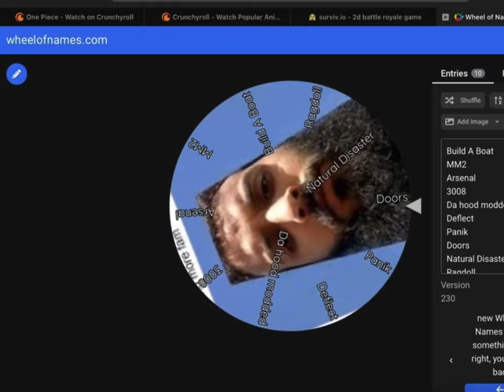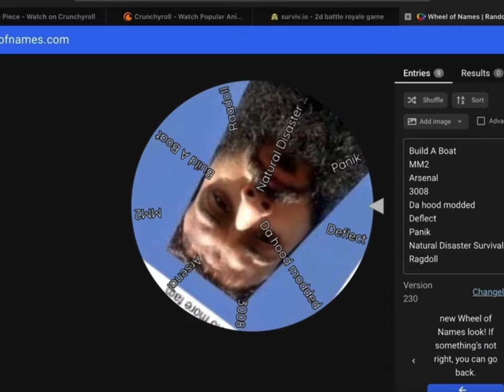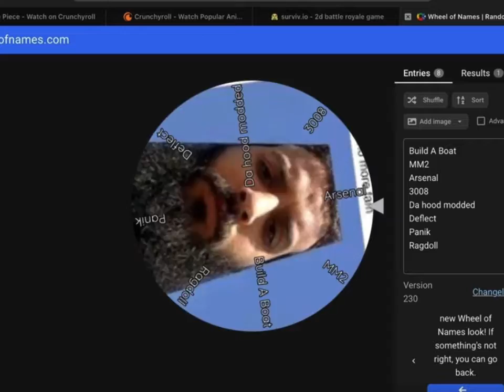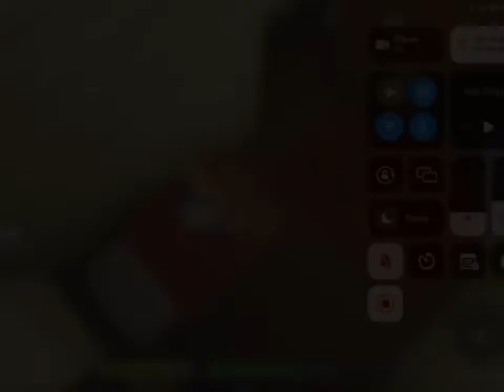THE SPINNER OF DOOM(part 1)